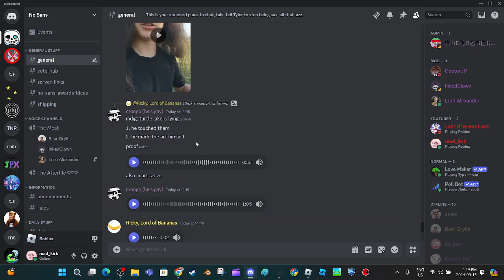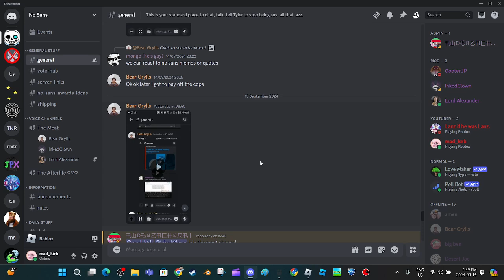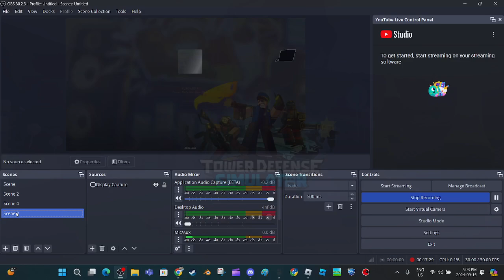I'm back (again)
this is not an apology video i repeat this is not an apology video

also i am going to do 1 - 2 uploads per month